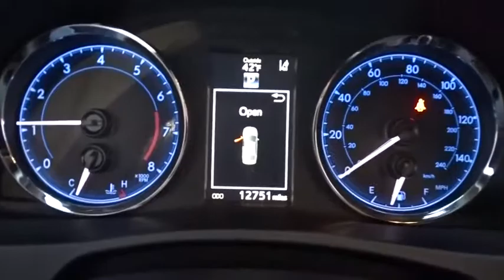2017 Toyota Corolla near me Waukegan, Gurnee, Kenosha, WI, Fox Lake, Libertyville, IL T22073A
Blue Crush Metallic Used 2017 Toyota Corolla available near me in Waukegan, Wisconsin at Classic Toyota. Servicing the Gurnee, Kenosha, WI,  Fox Lake, Libertyville, IL area.

Classic Toyota
515 N Green Bay Rd

*Toyota Certified Pre-Owned* *SE* *One Owner* Check out this sporty and fun to drive 2017 Toyota Corolla SE! This 2017 Toyota Corolla SE is packed with features, 6 Touch Screen Display, Bluetooth, Backup Camera, SofTex Trimmed Sport Seats, Vehicle Stability Control, Traction Control, Alloy Wheels, Auto Climate Control, and much more! Low miles, great MPG, and plenty of passenger room. Toyota Certified Pre-Owned means you not only get the reassurance of a 12mo/12,000 mile Comprehensive warranty, but also up to a 7yr/100,000-Mile Powertrain Limited Warranty, a 160-point inspection/reconditioning, 1yr Roadside Assistance, trip-interruption services, rental car benefits, and a complete CARFAX vehicle history report. Visit Classic Toyota Today! The Friendliest Place In Town!